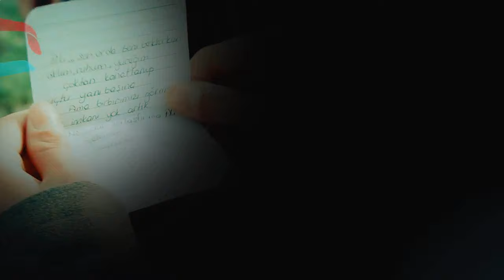Ali + Zehra | Love The Way You Lie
Si vieron este vídeo en otro canal, fue porque me equivoque xd, sorry

Esta canción les queda perfecta en todo sentido, así que si se dan el tiempo de leer la letra en español, aquí se las dejo.

En la primera pagina de nuestra historia
El futuro parecia tan brillante
Despues esto acabo tan mal
No se porque sigo tan sorprendida
Incluso los angeles tienen sus planes malvados
Y tu llevaste eso a nuevos extremos
Pero tu siempre seras mi heroe
A pesar de que hayas perdido la cabeza

[Coro]
¿Solo vas a quedarte ahi y verme arder?
Pero esta bien porque me gusta la forma en que duele
¿Solo te quedaras ahi y oirme llorar?
Pero esta bien porque me encanta la forma en la que mientes
Me encanta la forma en la que mientes
Ohhh, me encanta la forma en la que mientes

Rihanna]
Asi que talvez soy una masoquista
Trato de correr, pero no quiero irme nunca
Hasta que las paredes se alcen
En humo con todos nuestros recuerdos

[Eminem]
Esta mañana, te despertaste, un rayo de sol golpeo tu cara
Maquillaje corrido mientras estamos en el despertar de la destruccion
Silencio nena, habla en voz baja, dime que estas arrepentida
De haberme empujado hacia la mesa de cafe ayer en la noche
Para que pueda apartarte de mi
Trata de tocarme para que asi pueda gritarte que no me toques
Sal corriendo de la habitacion y te seguire como un perrito perdido
Nena, sin ti, no soy nadie, estoy tan perdido, abrazame
Luego dime lo feo que soy, pero que siempre me amaras
Después de eso, empujame, en las concecuencias de
El camino destructivo en el que estamos, dos sicopatas pero
Sabemos que no importa cuantos cuchillos clavemos en la espalda del otro
Siempre podremos tener la espalda del otro, porque somos tan afortunados
Juntos, movemos montañas, no hagamos una montaña de un grano de arena
Me golpeaste dos veces, si, pero ¿quien cuenta?
Puede que tenga que golpearte tres veces, estoy empezando a perder la cuenta
Pero juntos, viviremos para siempre, encontramos la fuente de la juventud
Nuestro amor es una locura, estamos locos, pero me niego a recibir ayuda
Esta casa es demasiado grande, si te mudas quemare los dos mil
Pies cuadrados de suelo, no hay ninguna mierda que puedas hacer al respecto
Contigo estoy jodidamente bien, sin ti, pierdo la cabeza